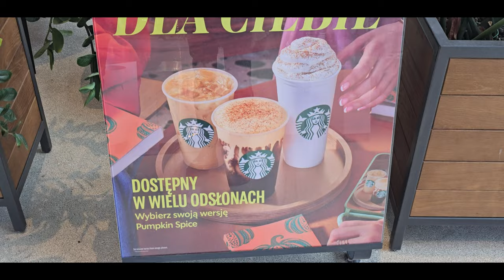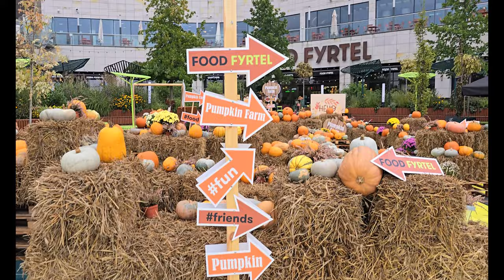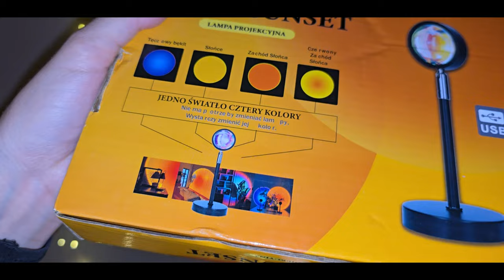Spędź ze mną urodzinowy dzień | Thereska ♡